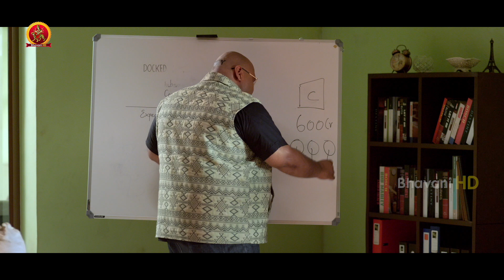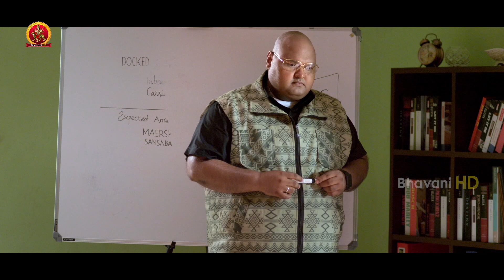నన్ను కాదని నువ్వు ఇక్కడ వ్యాపారం చెయ్యలేవు మమ్ముట్టి ఒక్క మాటతో | The Godfather Movie Scenes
Watch The Godfather Movie Scenes

Starring: Mammootty, Nyla Usha, Shekar Menon, Parvathy Thiruvothu, Dileesh Pothan and others.
Director: Aashiq Abu
Producer: Rajasekhar Annabhimoju

Synopsis: Akbar, a powerful man of Mangalore underworld, shares his business lead with Mani Menon and Uncle Sam. They share a good relationship until Anto, grandson of Uncle Sam, creates havoc.